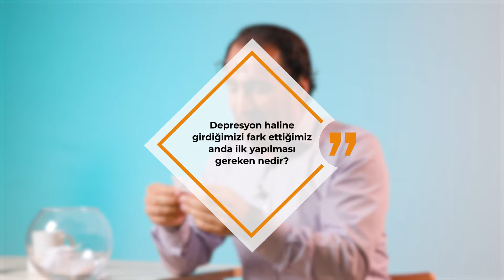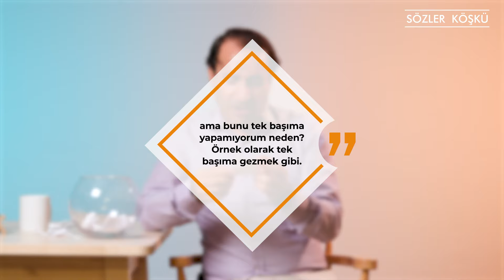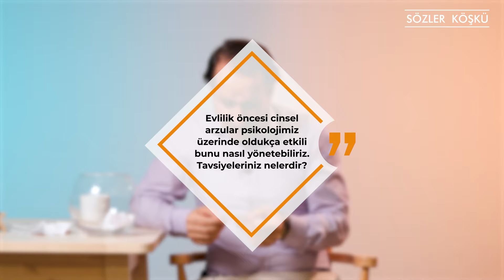Hayattan Lezzet Alamıyorum! Depresyonda Mıyım? - Uzman Psikoterapist Cevapladı!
Merhaba Arkadaşlar,
Bugünkü videomuzda sohbet konseptimizin bu bölümünde depresyon konusunu ele aldık. Depresyon nedir? Neden Yaşanır? Depresyondan en hızlı şekilde nasıl çıkılır? bu gibi soruların cevabını sizler için derledik. İyi Seyirler...